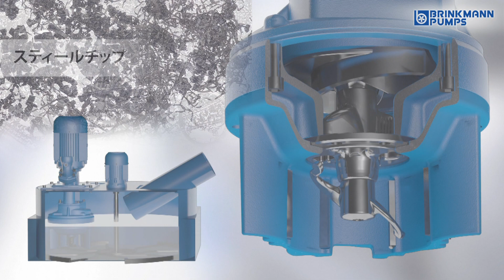3D Animation – Brinkmann Cutterpumpen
Visualisierung von Cutterpumpen im Einsatz: Anwendung, Arbeitsprinzip, Spezifikationen, Vorteile (Ausschnitte).

Film ist das führende Kommunikationsmedium der Zeit. Planen und realisieren Sie Ihren Film mit uns!

*Über uns*
Ob Werbemaßnahmen in SEO, Webdesign, Printdesign oder Film:
furore ist Ihre Full-Service-Agentur mit frischen Ideen und kreativem Feeling für erfolgreiche Kommunikation!